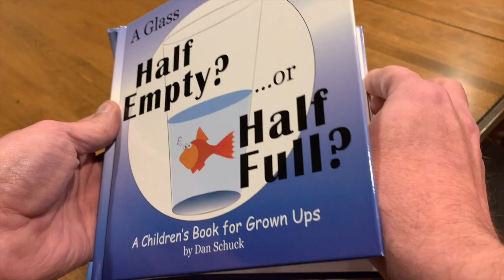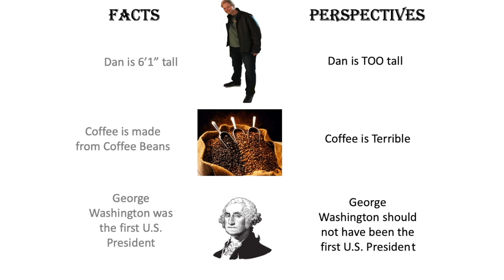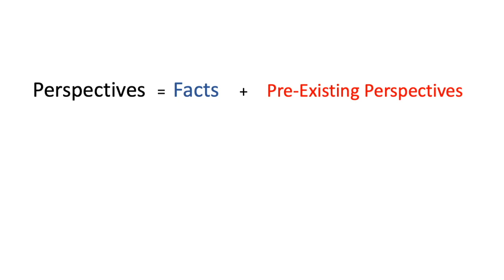What Is Perspective?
Episode 1    Dan Schuck at Glass Half Question initiates the Practicing Perspective series by discussing the concept of Perspective as it relates to Facts.